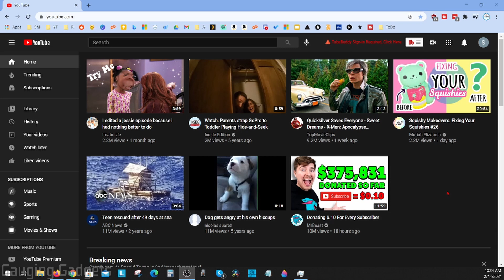How to Turn Off Restricted Mode on YouTube - Desktop & Mobile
How to turn off restricted mode on YouTube? In this tutorial, I show you how to turn off YouTube restricted mode on desktop and mobile. Turning off Restricted mode on YouTube is easy will disable YouTube age restrictions.

Follow the steps below to disable restricted mode on YouTube in the desktop browser:
1. Open YouTube in the browser on your PC, Mac, or Chromebook and login.
2. Select your profile picture in the top right of YouTube.
3. In the new menu that appears go to the bottom and select Restricted Mode.
4. In the new Restricted Mode menu, toggle off the switch to disable YouTube restricted mode.

Follow the steps below to disable restricted mode on YouTube on a mobile phone or tablet:
1. Open the YouTube app on your iPhone, iPad, or Android.
2. Open the YouTube menu by selecting your profile picture in the top right of the app.
3. In the menu scroll down and select Settings.
4. In the settings find Restricted Mode and turn off the toggle switch. You can now close the settings and enjoy YouTube.